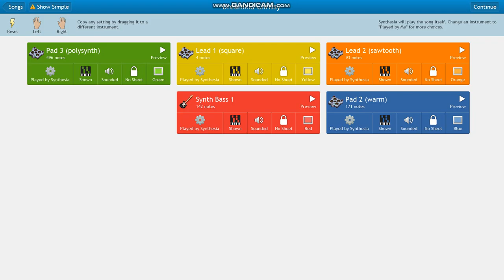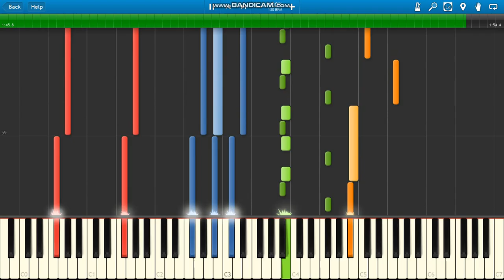Dreamkid Chrissy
Dreamkid Chrissy piano.
TERRIFIER 3 soundtrack piano.